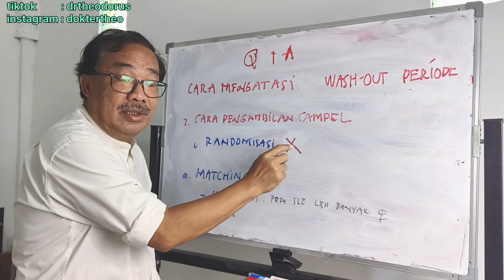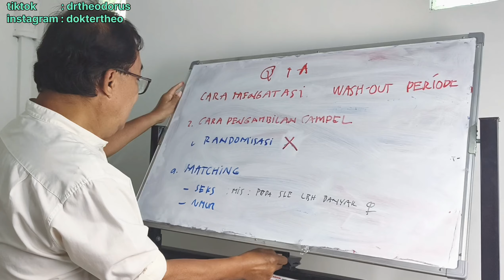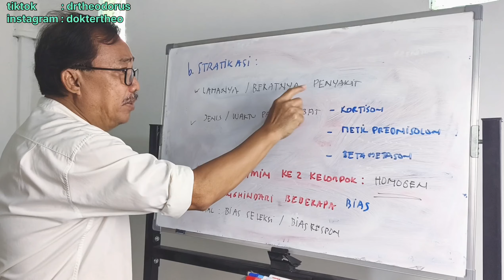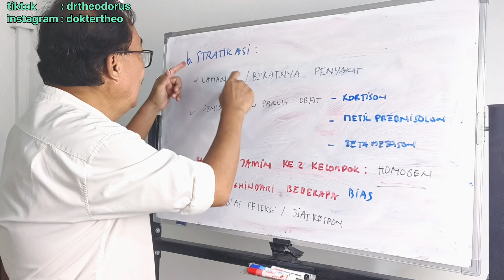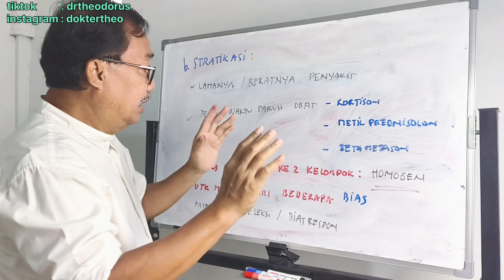Seri-59 Farmakoepidemiologi : Cara mengatasi Wash Out Periode - Q&A part 2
Selamat datang di saluran kami! Dalam video ini, kita akan mempelajari tentang cara mengatasi wash out periode.

Terima kasih telah bergabung dengan kami dan mari bersama-sama mengeksplorasi dan berbagi ilmu bermanfaat.